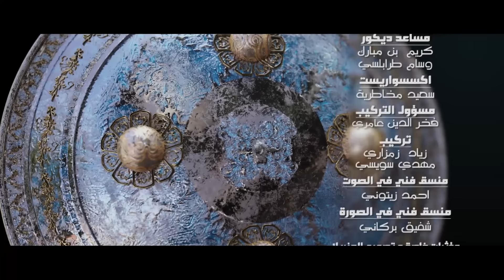Sultan Achour 10, S2 EP11 Les paresseux | سلطان عاشور 10، موسم 2 الحلقة 11 الكسلاء